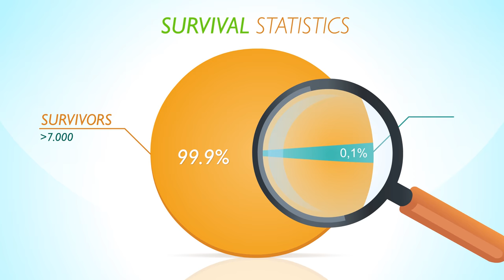What If You Were Bitten By The Most Venomous Spider?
Do you know which is the most venomous spider? Well I DO! Let me tell you, this was horrible. I still love Nutz, but I don't like the 'pranks' she's been pulling. Nutz decided that I should find out what it's like to get bitten by the most venomous spider. Maybe even leave a like?! 🐻